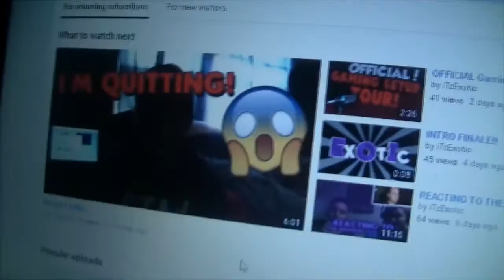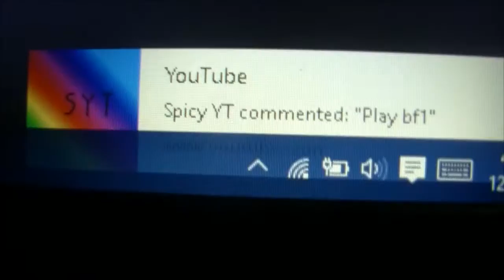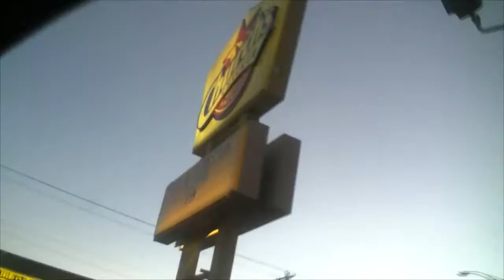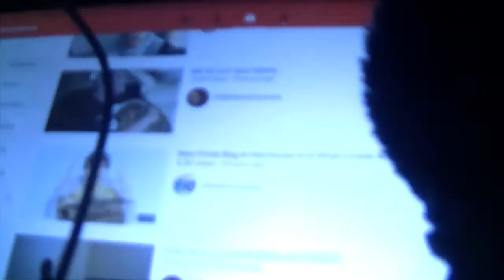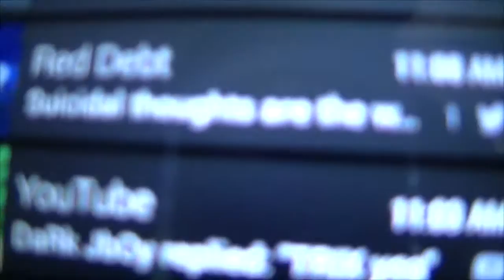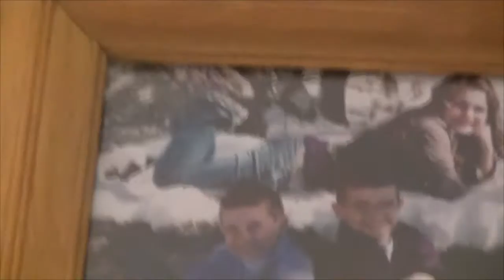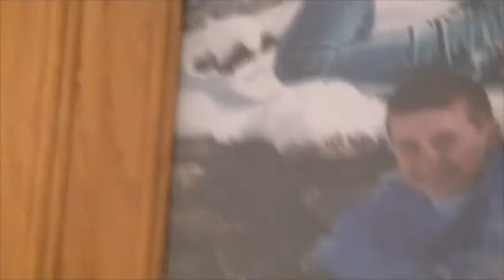GHOST IN GRANDMA'S HOUSE!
👍Like For More Daily Content!
I Upload Everyday At Around 9:30pmCST